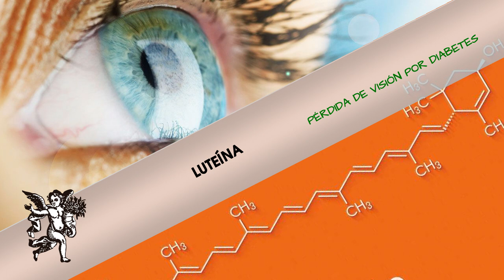¿Estas PERDIENDO la VISTA a consecuencia de la DIABETES? ¡Checa este TRATAMIENTO NATURAL !!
Rodrigo Mondragón, La Voz del Ángel de tu Salud, nos platica sobre:  LUTEÍNA

Facebook: El Ángel de tu Salud México